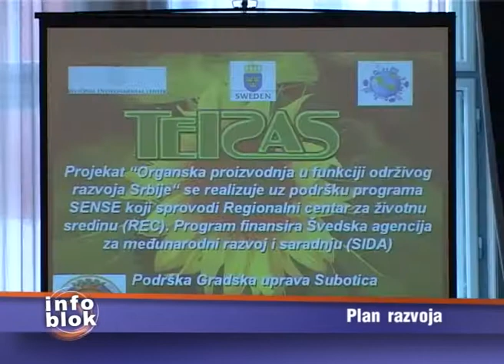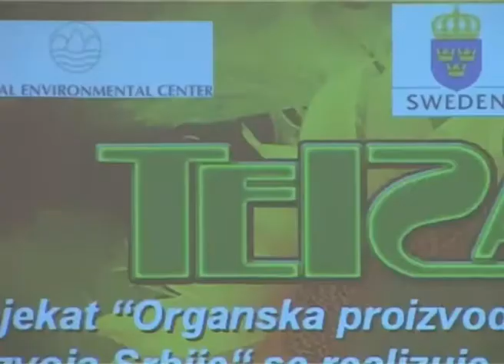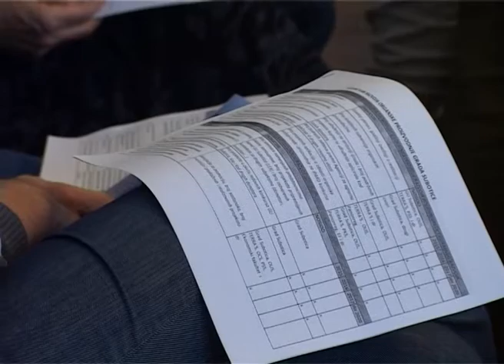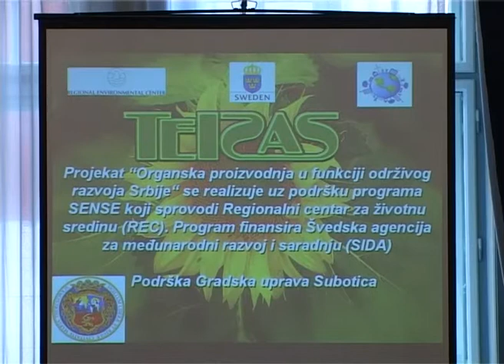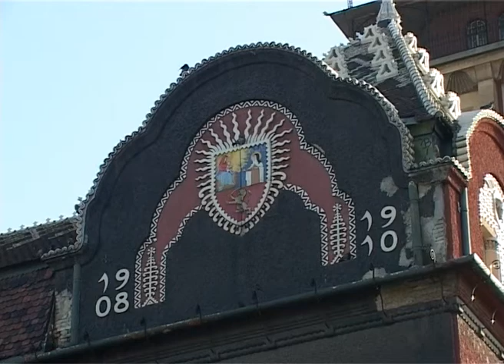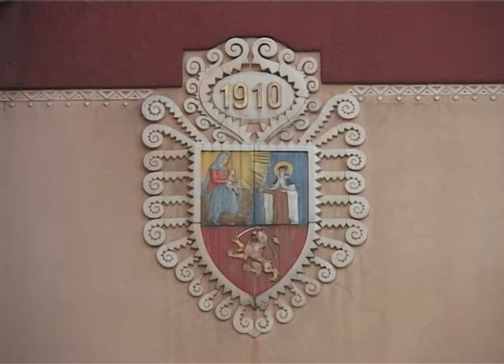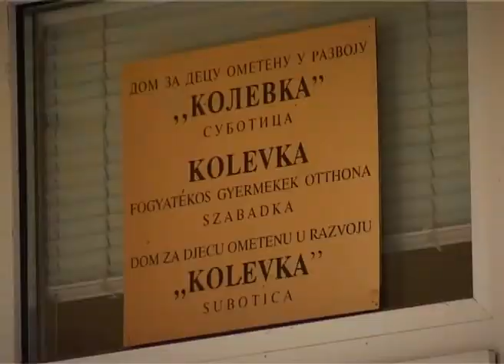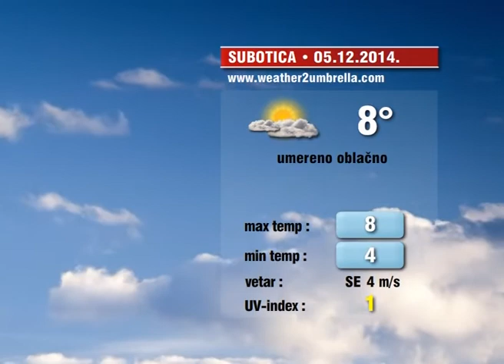Info Blok 04.12.2014.